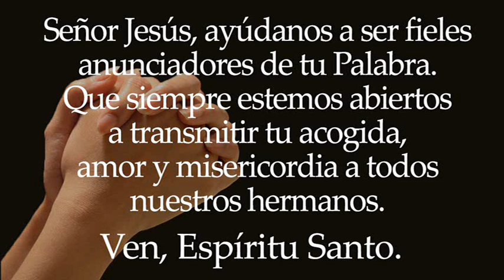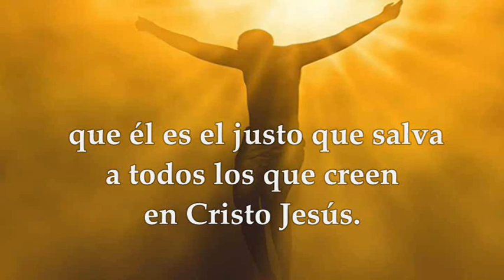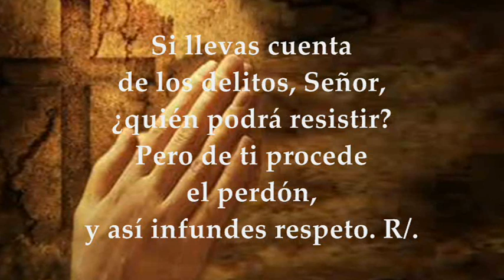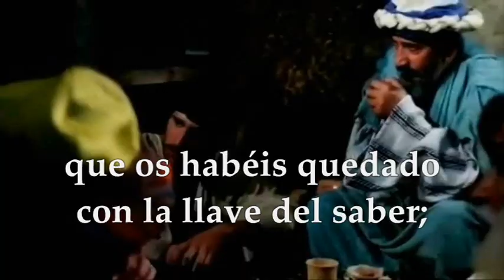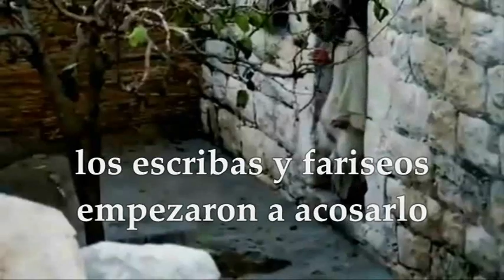LECTURAS Y EVANGELIO JUEVES 19 DE OCTUBRE DE 2023 | JUEVES XXVIII T.ORDINARIO | LUCAS 11,47-54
EVANGELIO Y LECTURAS EUCARISTÍA JUEVES 19 DE OCTUBRE DE 2023 JUEVES VIGÉSIMA OCTAVA SEMANA DEL TIEMPO ORDINARIO CICLO A. Primera Lectura: De la carta del apóstol san Pablo a los Romanos Rm 3,21-30a Salmo 129,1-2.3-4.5 R/. Del Señor viene la misericordia, la redención copiosa Evangelio Según San Lucas 11,47-54